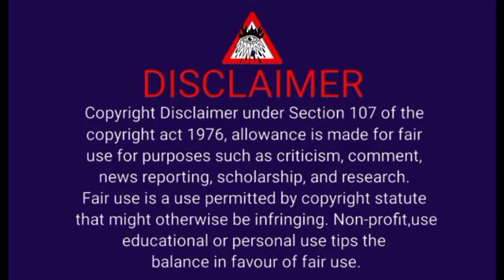(full of Revenge life) part 4#wangxian_fanfiction_explained_in_hindi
(full of Revenge life)

part 4

Here every story is from my own fantasy world,
no reality match here, just watch it for fun, here credit to owner of each video image.💕💕💕